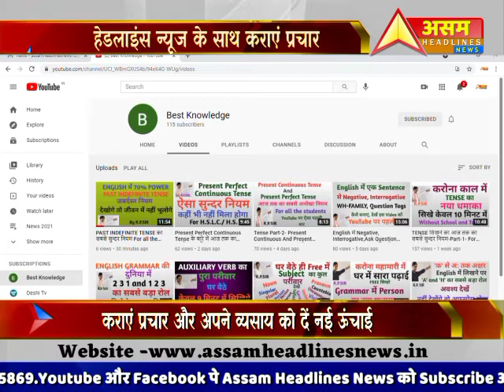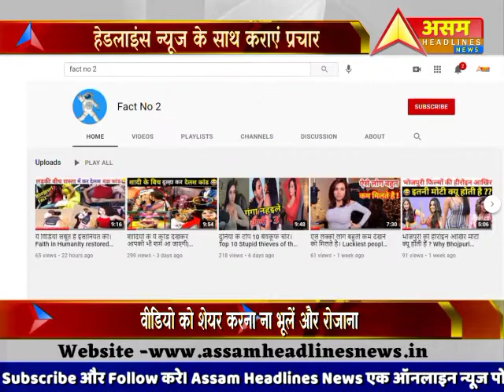Cachar जिला के चंद्रनाथपुर एमई स्कूल में 45 वर्ष से अधिक उम्र के लोगों को वैक्सीन लगी|Subscribe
Cachar जिला के चंद्रनाथपुर एमई स्कूल में 45 वर्ष से अधिक उम्र के लोगों को वैक्सीन लगी